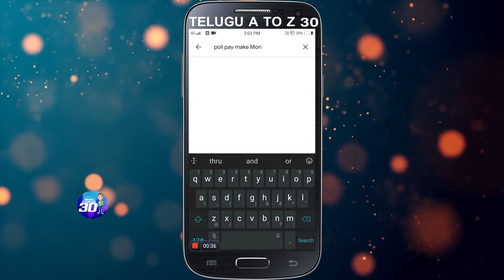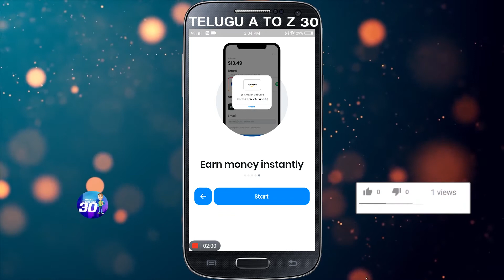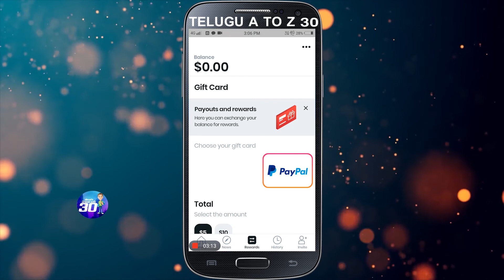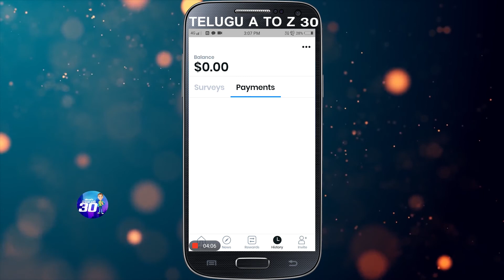How to Earn money and paid surveys|| poll pay app||telugu a to z 30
hello friends today app is about poll pay app it is used for playing and earing money so i am going to show how to install go to playstore and click on search bar and type poll pay then click install then open the application allow the permissions then click continue and click on start it askes you to login with facebook or google then after log in we can earn money by poll pay app so this about app.